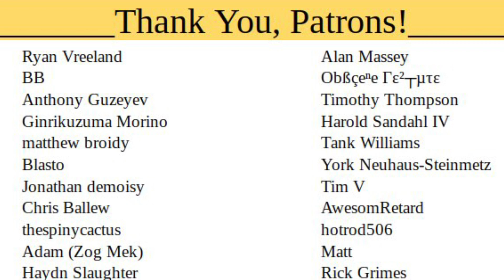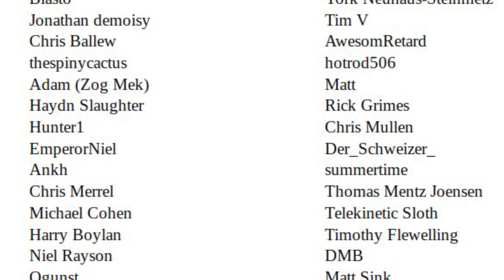The Ogryn Planetary Governor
100% unofficial and in no way endorsed by Games Workshop.